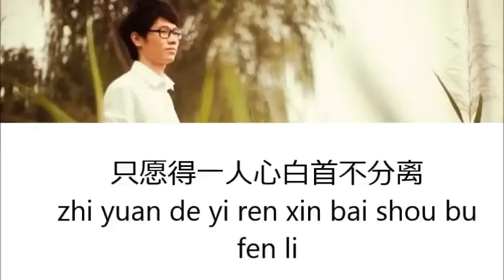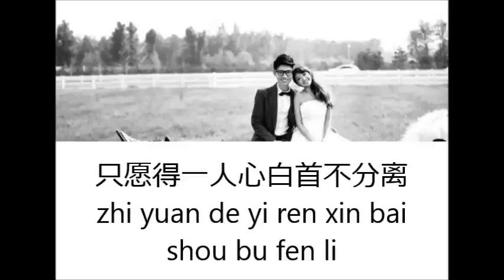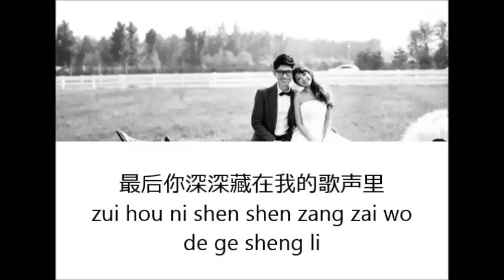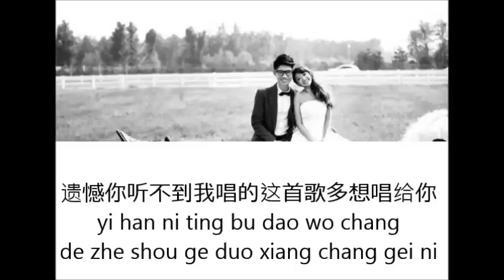yuan de yi ren xin